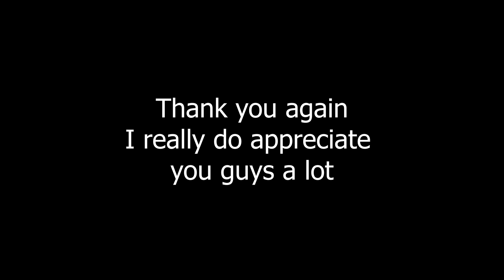Happy Holidays, you are not alone.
Once again, Im very thankful for all and any support you guys give me

But please remember to take care of yourself and keep your self in good spirits. I want you guys to enjoy my content as well as your own lives.

You are the reason I even do this so without you guys I wouldnt even try.
So with that being said, we are in this together.
                                                          Thanks and I'll see you guys in the Mid Lane.